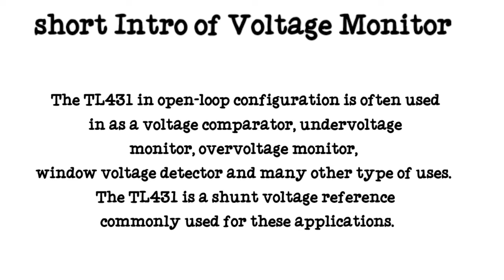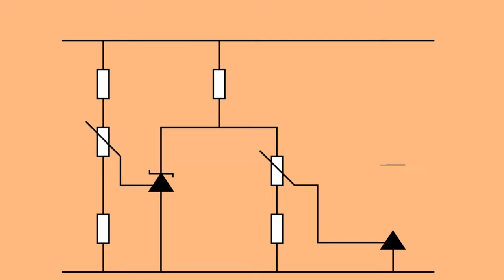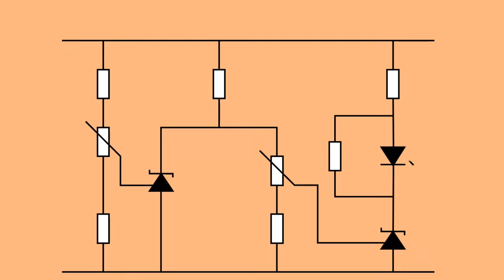Voltage Monitor circuit Animation video